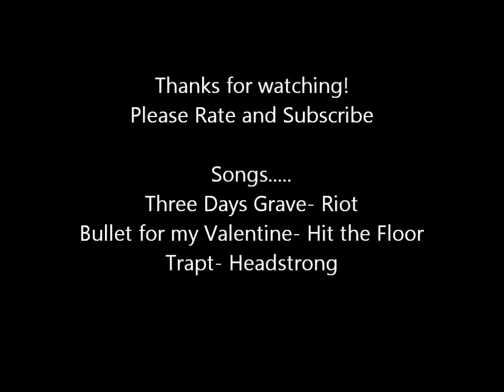Ags Kills Pk Video #6 | 99range | 99mage | Hybridding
RuneScape is a registered trademark of JaGeX Limited. All comments by others are their own and I do not take responsibility for their actions. Consider this, free advertising

Sparc mac no1s perfect nightmare rh win all day taco limey runescape hybrid 1def pking range of ish ishybadboy
rs elvewatford
rs elvewatford
1 Pure Devil, Evilsexc, Dizzy Mauler, I Shonomercy, E4t F0od Nub, Im Easy Xp, Iminsan3, Pure insan3, and Xoxofuryxoxo.
6th outlaw i meleed i ultimate strength hybrid barrage blitz burst 99 range mage krazyfaken finnald party hat phat set rich staker best